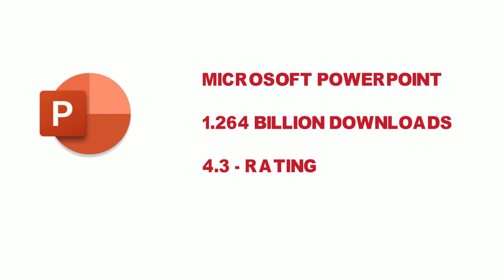प्ले स्टोर पर सबसे ज्यादा डाउनलोडेड ऐप्स।Most downloaded apps on play store.PUBG FREE FIRE TIK TOK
hello guyz.In this video I am going to tell you top 10 apps on play store.